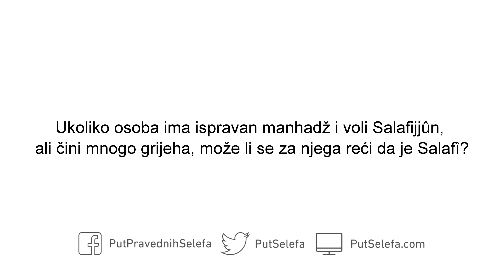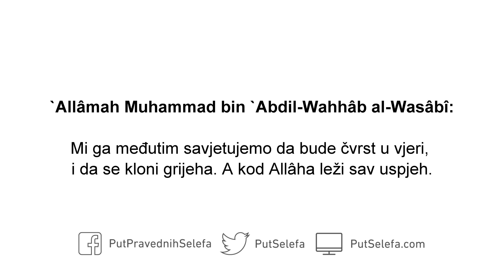Salafî ne znači biti bezgriješan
`Allâmah Muhammad bin `Abdil-Wahhâb al-Wasâbî (umro 1436)

Pitanje: Ukoliko osoba ima ispravan manhadž, i voli Salafijjûn, ali čini mnogo grijeha, može li se za njega reći da je Salafî?

Odgovor: Poenta leži u `Aqîdi i Manhadžu.

Salafî ne znači biti bezgriješan i zaštićen od grijeha.

Ukoliko osoba ima ispravnu `Aqîdu i Manhadž, on je Salafî i Sunnî.

Mi ga međutim savjetujemo da bude čvrst u vjeri, i da se kloni grijeha.

A kod Allâha leži sav uspjeh.